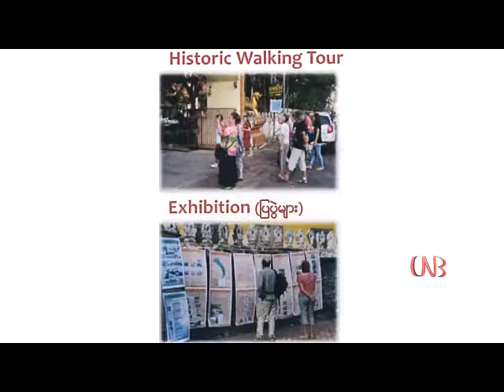သက္၀င္လႈပ္ရွားရန္ကုန္ၿမိဳ႕၏ လမ္းမမ်ားအစီအစဥ္မွာ ေဖ်ာ္ေျဖပြဲ၊ျပပြဲမ်ားပါ၀င္မည္